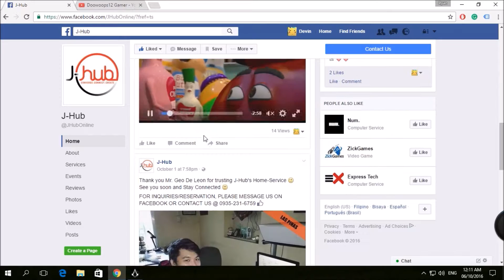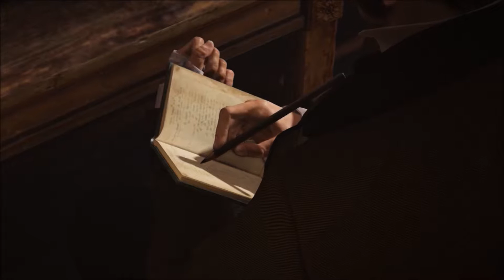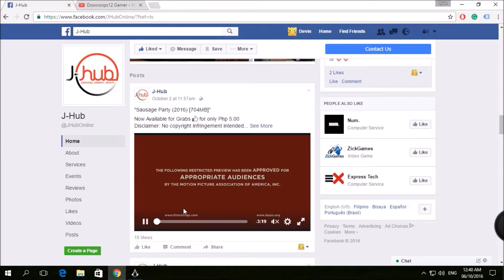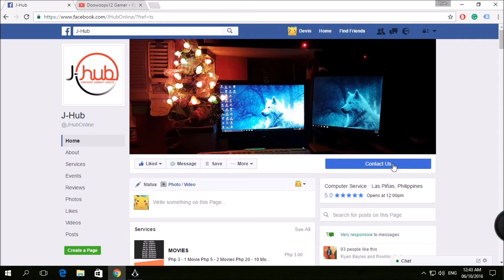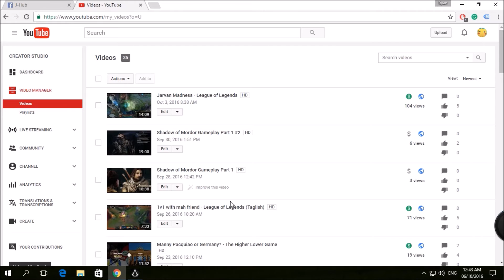Assassin's Creed Syndicate Gameplay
Playing Assassin's Creed Syndicate while I'm sick.

36/1000